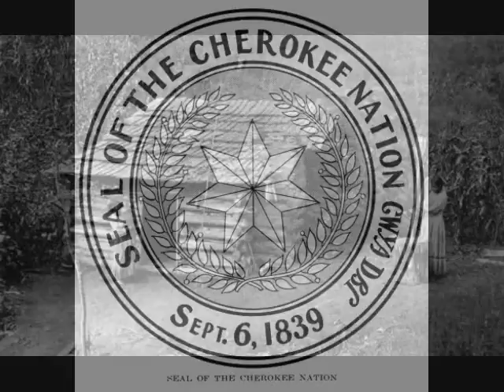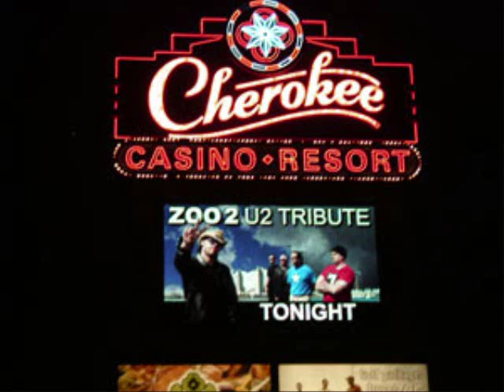Cherokee Nation...redone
Paul Revere and the Raiders, re-done to my pics and some web pics